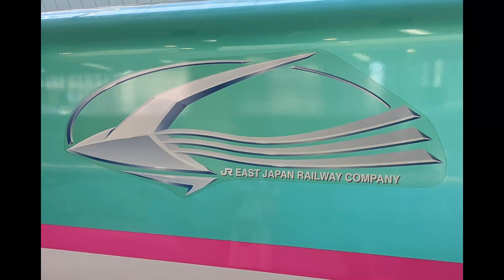東北新幹線車内チャイム「TR11」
写真 E5系エンブレム